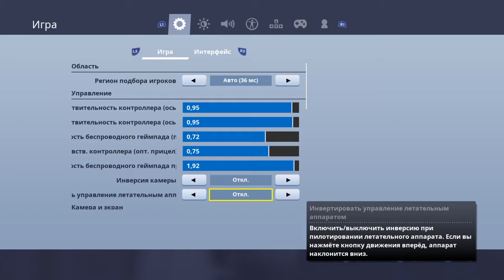Fortnite взял топ 2